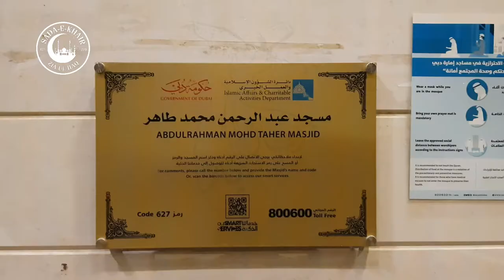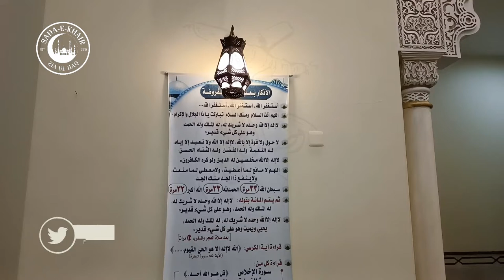AbdulRahman Mohammed Taher Mosque Dubai | مسجد عبدالرحمن محمد طاہر | M 129 | Sada e Khair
Here's a Tour of The Beautiful Masjid / Mosque Abdul Rahman Mohammed Tahir At, Dubai UAE.

●▬▬▬ஜ۩۞۩ஜ▬▬▬●     ●▬▬▬ஜ۩۞۩ஜ▬▬▬●

●▬▬▬ஜ۩۞۩ஜ▬▬▬●     ●▬▬▬ஜ۩۞۩ஜ▬▬▬●